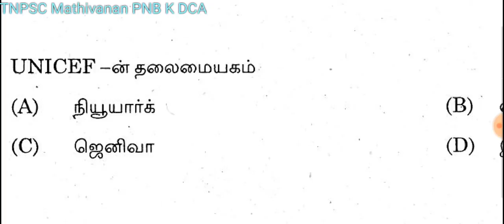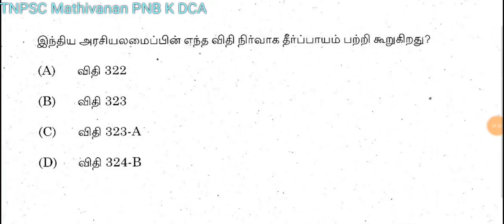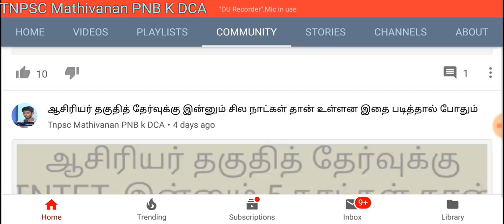ஆசிரியர் தகுதித் தேர்வுக்கான TNTET TOP 5 QUESTIONS TEST TNPSC SSC UPSC RRB MATHIVANAN TEST #1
ஆசிரியர் தகுதித் தேர்வு எழுதும் அனைவருக்கும் வாழ்த்துக்கள் அனைத்து நண்பர்களுக்கும் பகிர்ந்து கொள்ளுங்கள்

தேர்வுக்கு செல்லும் முன்
HALL TICKET
ID PROOF
POST SIZE PHOTO

எடுத்து கொள்ளுங்கள்